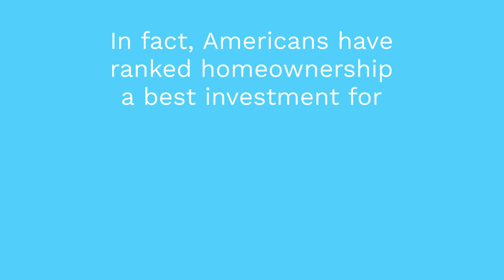Americans Favor Homeownership as an Investment in Chandler, AZ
Given the option, most Americans would prefer to invest in homeownership than in stocks.

2450 S. Arizona Ave #1

100% of client reviews on Google are 5 stars.
100s of client reviews on Zillow are 5 stars.
Top 40 Under 40 Award Recipient ​- ​'16, '18, & '20. (Maricopa, Pinal, & Cochise County)